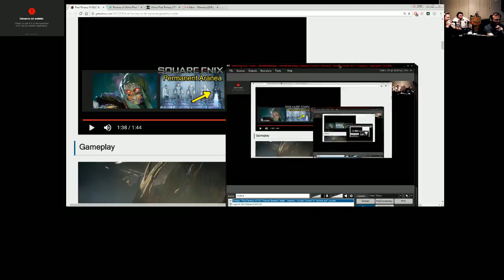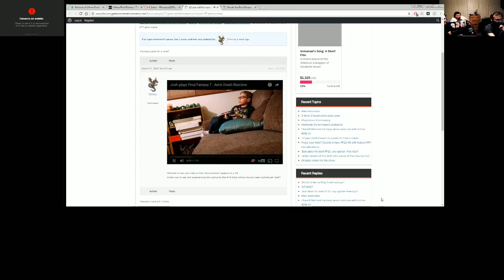Ultima Final Fantasy Podcast | Episode 148: On the Way to a Smile: Episode Nanaki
This week, Kaleb, Joe, and Kaleb discuss their thoughts on Episode Nanaki. Enjoy!